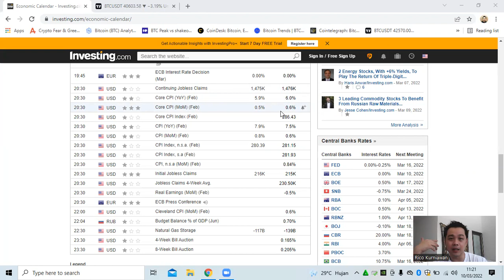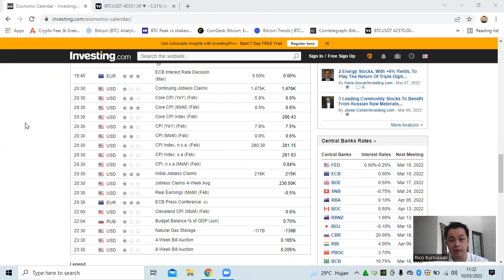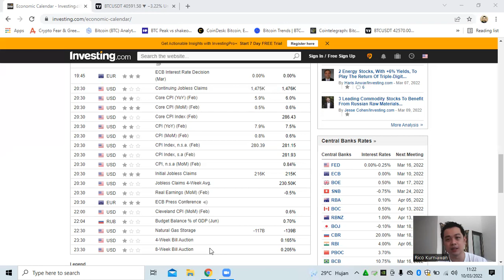Data Inflasi Malam Ini Market Akan Dibawa ke Mana?